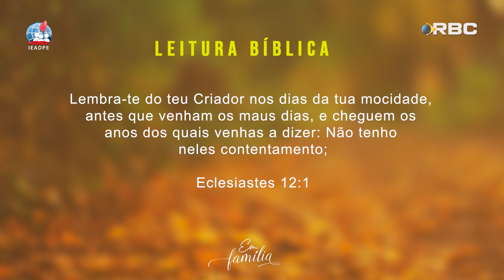A Família e Adolescência Saudável | Em Família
Neste programa, falaremos sobre uma fase desafiadora da vida, a adolescência, veremos como lidar com ela, qual o desdobramento e desafios da idade, quais as mudanças físicas, psicológicas e emocionais, quais as dificuldades mais comuns. É preciso diálogo, vínculo afetivo, valorização e amor incondicional, além de cultivar o auto-valor e a auto-valorização.

QUEM SOMOS?